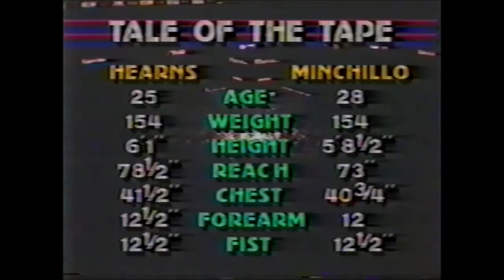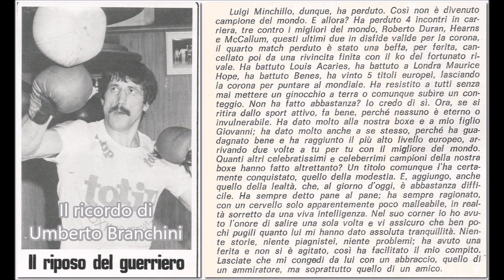Luigi Minchillo: The italian warrior (1955-2023 R.I.P.)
Song: Through the Storm performed by Elton John & Aretha Franklin (1989)

The music audio tracks as well as some video  used, it remains understood that they belong by right to their respective owners who can decide whether or not to monetize these videos, as owners of the same copyrights.